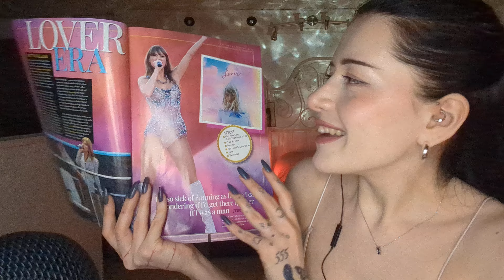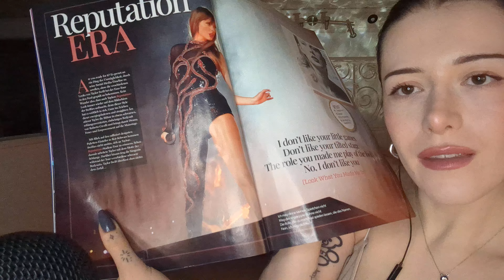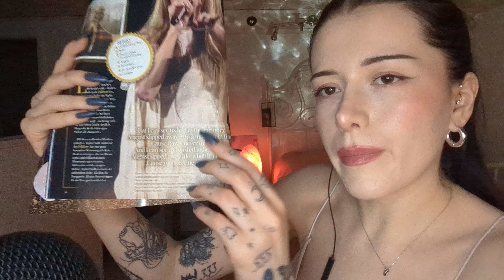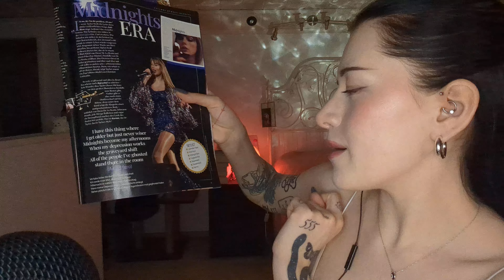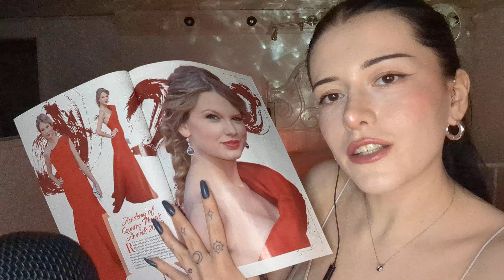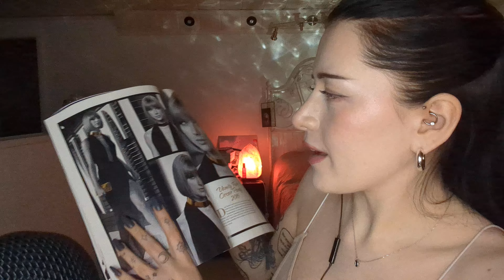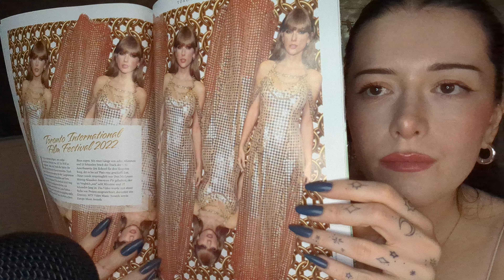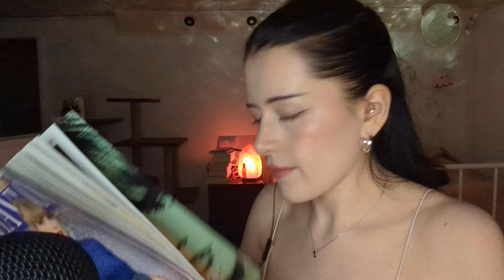ASMR 💜 auf deutsch - Magazin durchblättern